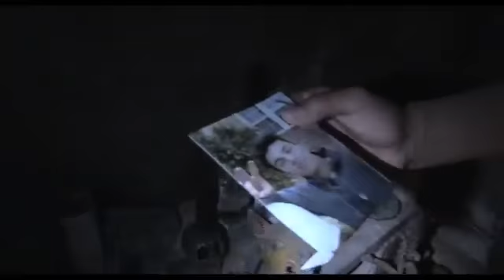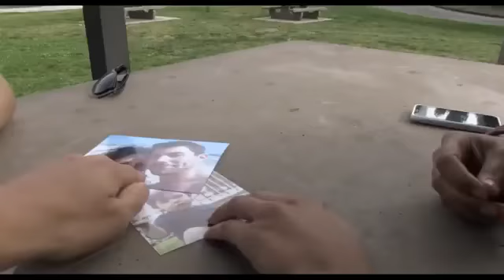Paranormal Activity The Marked Ones Trailer 1 2014 HD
EN 2014